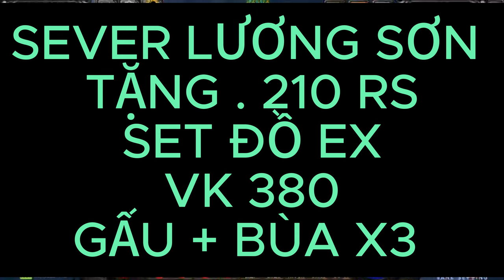Mu Mobile Giống PC ; Review Sét Đồ Vip Nhất sever Lok3 : sever hổ trợ tốt nhất mội thời đại : TNTV.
ID TIKTOK Ba Cần Câu

1 lượt like

1 lượt chia sẽ